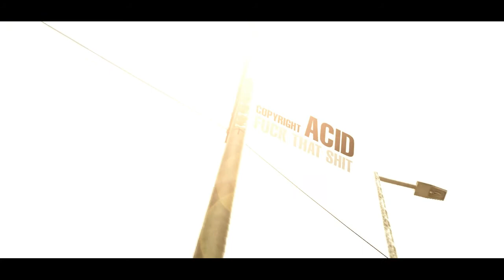Jailbait by Katha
GameZone movie